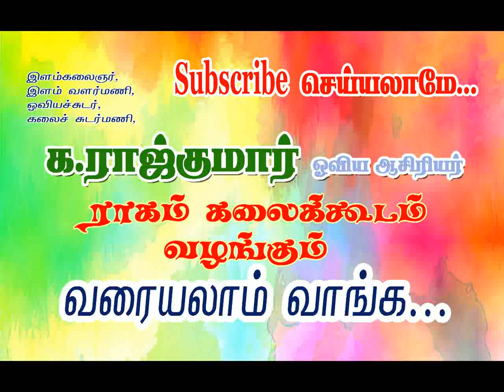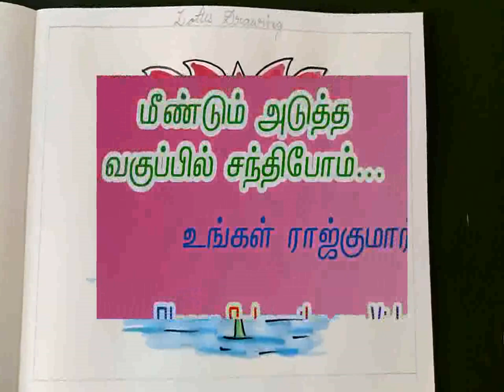5th lotus drawing for coloring methods by raajkumar art teacher erode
5th lotus drawing for coloring methods by raajkumar art teacher erode jaycees school